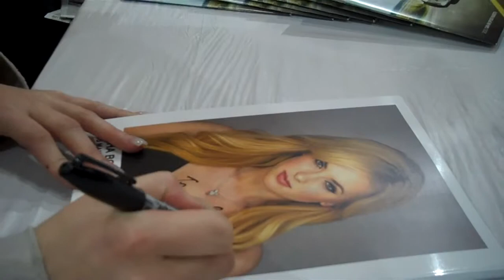KRNA Big Boys Toy Show 2011 Sasha Bonaliva